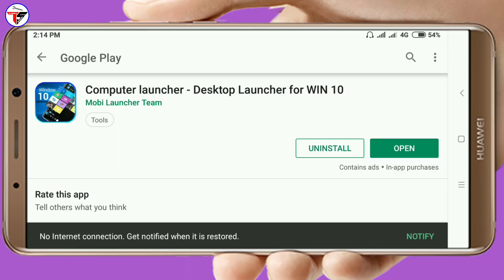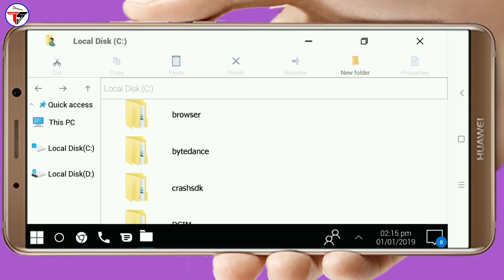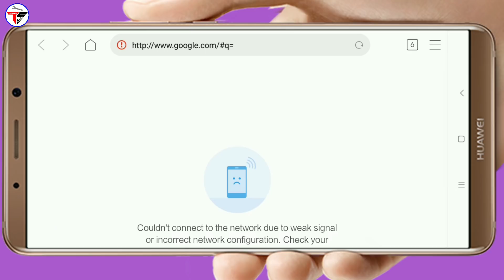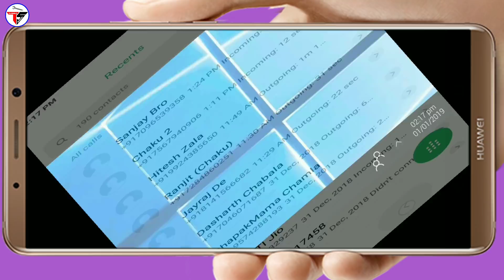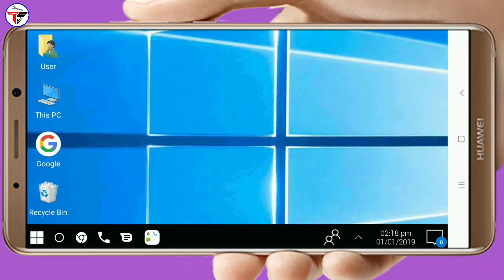अपने मोबाइल को कंप्यूटर कैसे बनाये | How to Make Android Mobile a Mini Computer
Namaskaar dosto aaj ki a video me maine bataya hai ek Asi application ke baare me jinke jariye aap aapne Android Mobile ko computer bana sakte haia yani ki aap aapne Android Mobile ke screen ko computer ke windows ki tar kar sakte hai or Windows ki tar kam kar sakte hai, to mujhe umeed hai ki aaj ki a video Aapko pasand aayegi, thanks for watching.

👉Shailesh Zala🔥